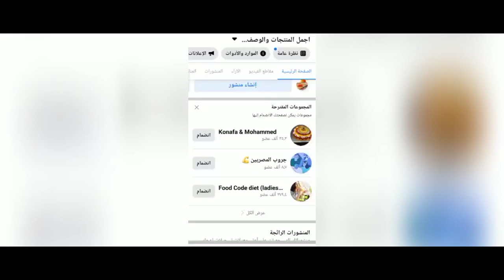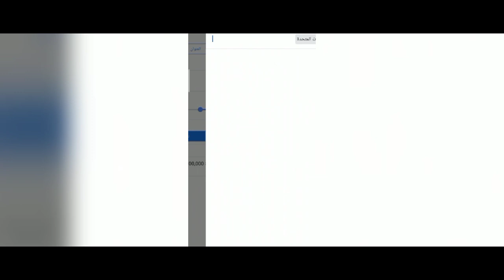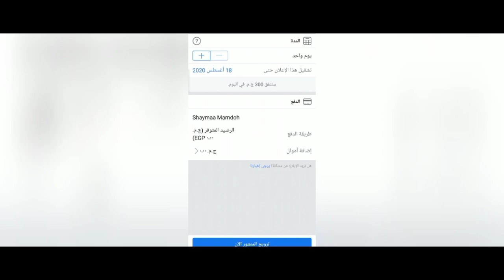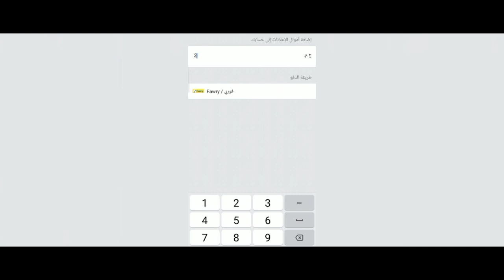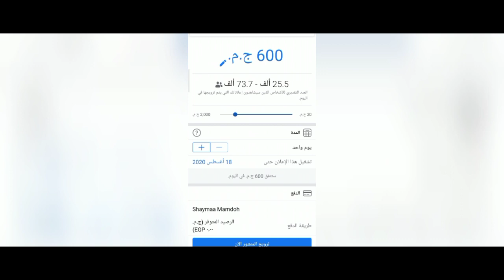طريقة عمل الاعلان الممول من الفون بكل سهوله